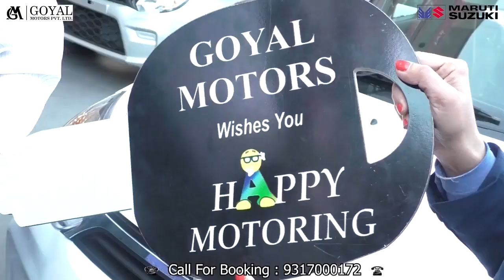मंडी : नही आए मोदी, लोगों ने सिर पर रखी कुर्सियां।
Mandi: Modi did not come, people put chairs on their heads.